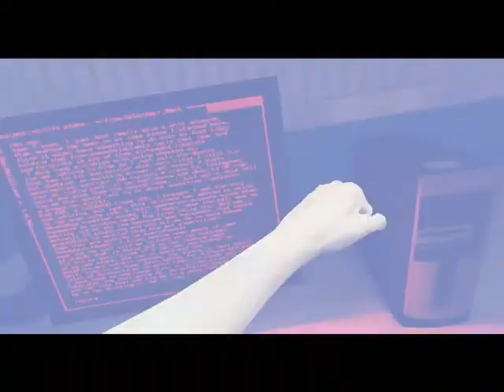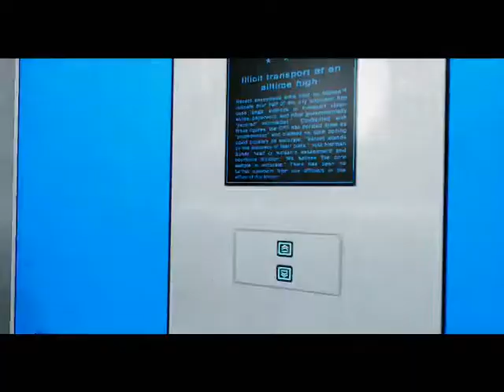Let's Play; Mirror's Edge 11-NINJAS!!!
Oh no, Ninjas! Yes, we think ninjas are over-used honestly, and aren't very cool anymore.